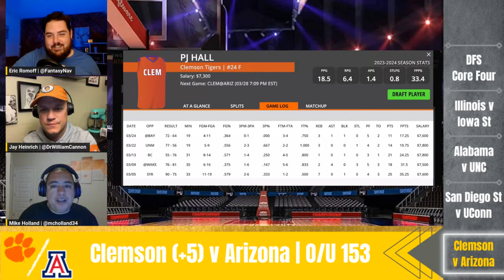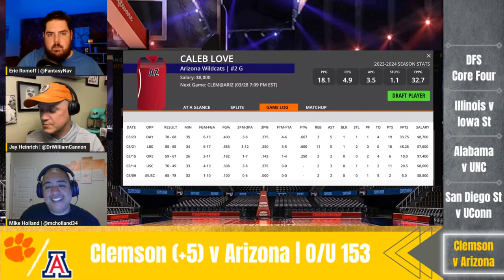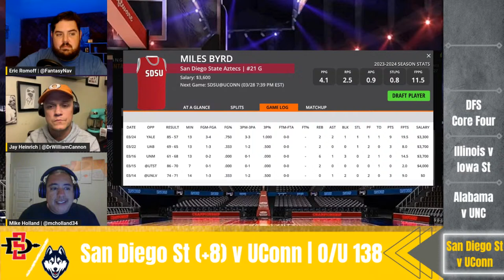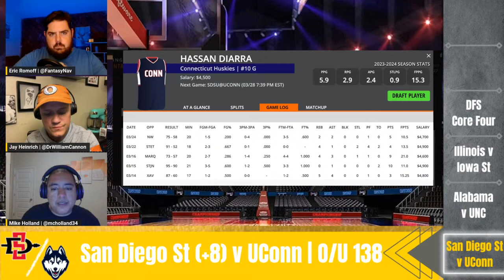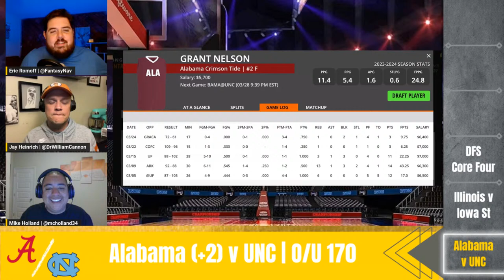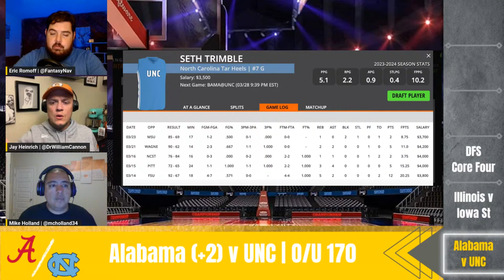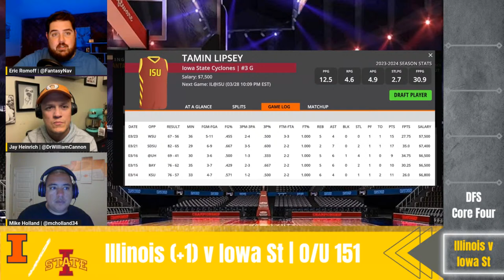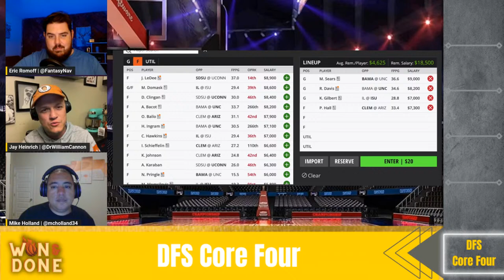College Basketball | NCAA Basketball | DFS | College Basketball Picks | CBB DFS | PrizePicks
Won & Done is back and heading into the Sweet 16 round of March Madness - bringing the best College Basketball picks, plays, and predictions in the game!! We take a look at the NCAA Tournament schedule as we go game-by-game through DraftKings Main Slate for Thursday March 28th - discussing the games we're targeting as well as our favorite stacks, fades, and values to help you win some money in College Basketball DFS! We close the show by discussing some College Basketball upsets, best bets, and PrizePicks so get your betting slips ready! It's CBBDFS season!!

00:00 - College Basketball Picks
01:31 - March Madness
03:30 - NCAA Basketball
05:12 - College Basketball DFS
06:54 - CBB DFS
08:12 - NCAA Tournament
11:37 - Clemson Tigers vs Arizona Wildcats
32:22 - UConn Huskies vs San Diego State Aztecs
49:47 - Alabama Crimson Tide vs North Carolina Tar Heels
1:10:35 - Iowa State Cyclones vs Illinois Fighting Illini
1:24:04 - DFS Core Four
1:28:34 - DraftKings Strategy